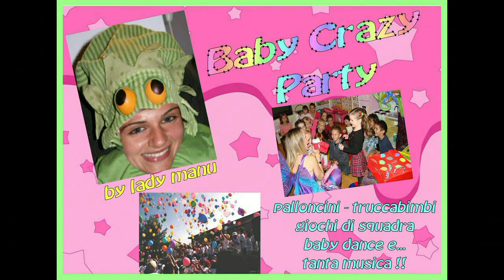Videoclip - BABY CRAZY PARTY 2012 (animazione per bambini by Lady Manu Dj)